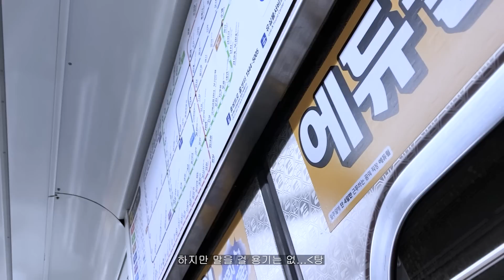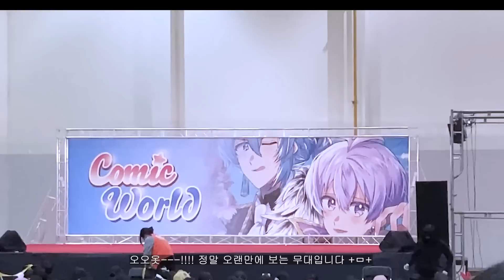랄까, 부코에 다녀왔다죠...ㅇㅅㅇ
부산코믹월드~~!!!
시즈쿠땅이 많아서 행복했습니다 -ㅂ-♡
눈마주치면 따봉을 날리고 싶었지만. 전혀 눈마주치지 못했〈퍼버버벅
사진은 여기서 더 구경하실수 있습니다 ㅇㅅㅇ 〈더있는건 두장밖에 없으면서 뭘보라는거냐---!!!퍼버벅